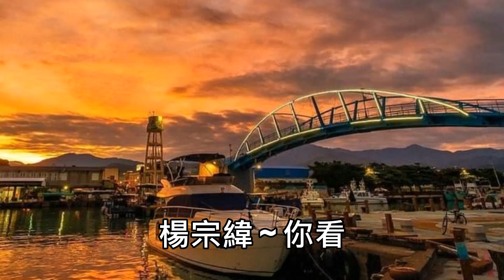楊宗緯 ~ 你看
139. 楊宗緯 ~